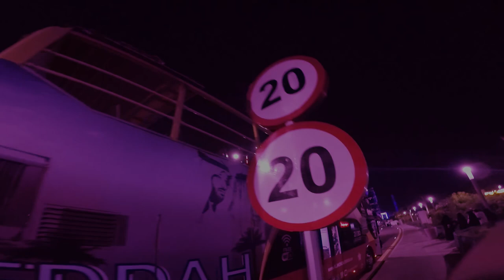Jeddah Corniche | Dubstep